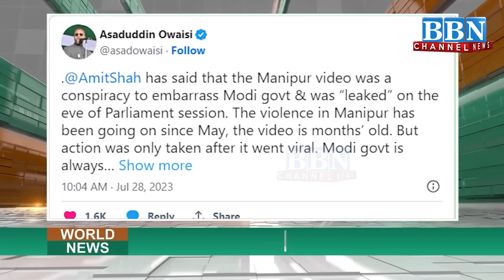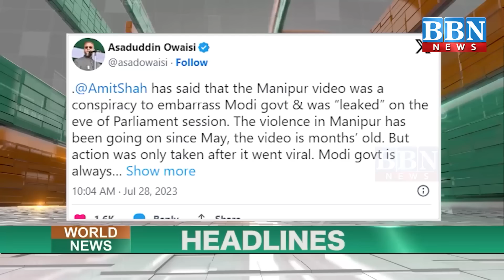World News 28th July 2023 | BBN NEWS